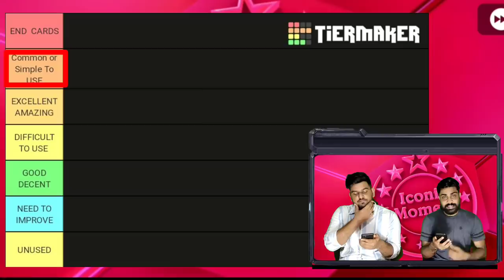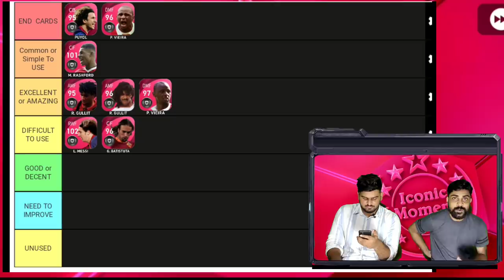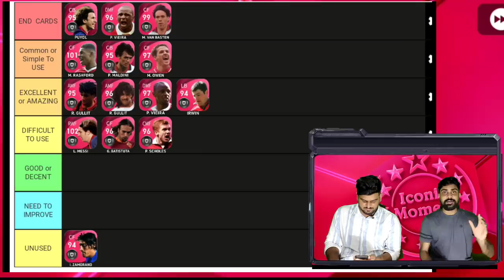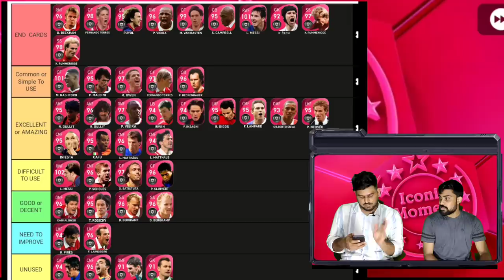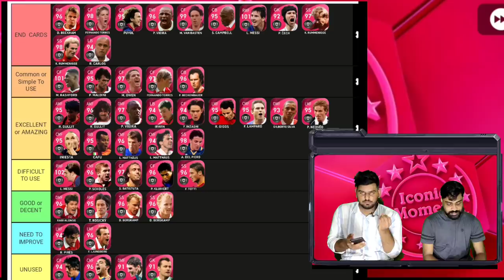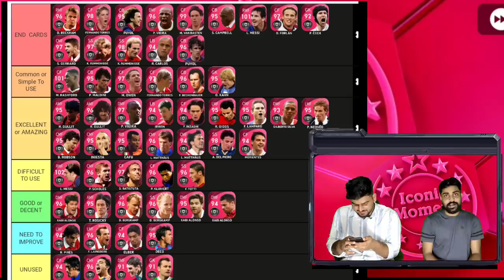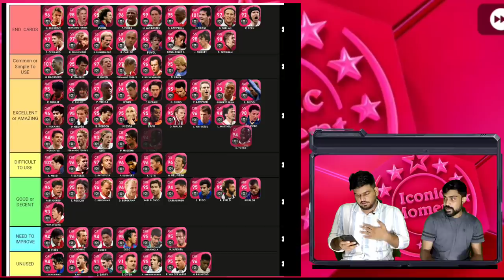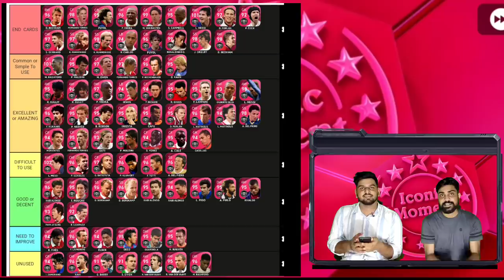Combined 100+ Iconic Teir Building PES 21 | Who All Will Come In The Top? Who Is Your Best Players?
Combined 100+ Iconic Tier Building PES 21 | Who All Will Come In The Top? Who Is Your Best Players?